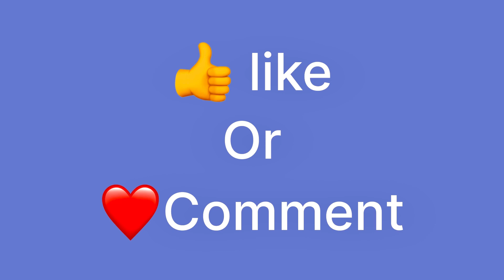Best Dussehra 🔥Patel Nagar All Ravan Dehan😍 dussehra #2023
Topic

       1. “Delhi Dussehra celebrations”
 2. “Dussehra festival in Delhi”
 3. “Ravan Dahan in Delhi”
 4. “Delhi Dussehra 2023”
 5. “Dussehra parade in Delhi”
 6. “Ramleela in Delhi”
 7. “Dussehra events near me”
 8. “Delhi Dussehra vlog”
 9. “Best places to celebrate Dussehra in Delhi”
 10. “Dussehra in India’s capital
 11. “Delhi Dussehra carnival”
 12. “Vijayadashami in Delhi”
 13. “Dussehra fair in Delhi”
 14. “Dussehra special in Delhi”
 15. “Delhi Dussehra cultural events”
 16. “Dussehra in historic Delhi”
 17. “Delhi Dussehra fireworks”
 18. “Dussehra effigies in Delhi”
 19. “Dussehra traditions in Delhi”
 20. “Delhi Dussehra 4K video” (if your video quality is high)

Niche Agra Ka vlog ka Link Dia h Jao Sara Dekho Like Karna Mat Bhoolna

Best Regards
mstifire